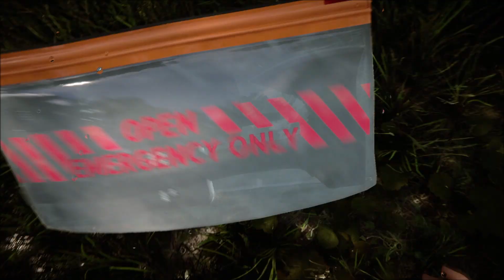SONS OF THE FOREST 🪓 #01 Zurück im Wald der Angst 🪓 Early Access 🪓 Gameplay deutsch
Moin zusammen. In "Sons of the Forest" sind wir als Teil einer Spezialeinheit unterwegs um einen wichtigen Klienten zu und dessen Familie zu retten. Unsere Mission führt uns auf eine mysteriöse Insel, überzogen mit einem dichten Wald. Erlebe mit mir gemeinsam die Story hinter der Insel und lass uns um unser Überleben kämpfen!

★ ★ ★ Game ★ ★ ★
Hier findet ihr "Sons of the Forest" wenn ihr es selbst spielen möchtet:

★ ★ ★ Mein Key-Partner ★ ★ ★
Ihr wollt die neuesten Games zu günstigen und fairen Preisen zocken? Zusätzlich unterstützt du mich damit völlig kostenlos. Alle Einkünfte fließen zu 100% in meine Projekte auf YouTube und Twitch!